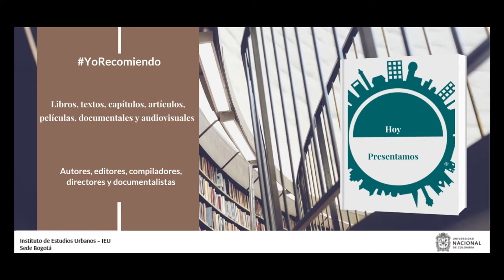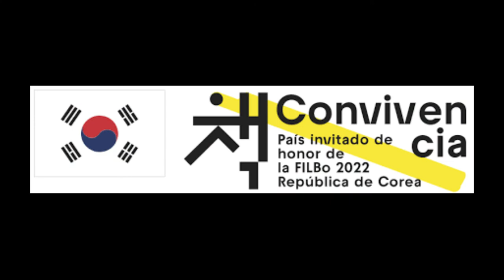YoRecomiendo desde la FILBO Segunda parte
El pianista David Lorenzo, recomendó los textos de gramática musical. Por último Andrea Almonacid, licenciada en lenguas modernas, recomendó “Mujeres en la guerra” de Patricia Lara. Eunji Yang, traductora, recomienda el pabellón de Corea, país invitado a la FILBO 2022.Javier Durán, de Quillango editores recomienda el libro o “Yo escribo la Noche”, de Andrea Figueroa.